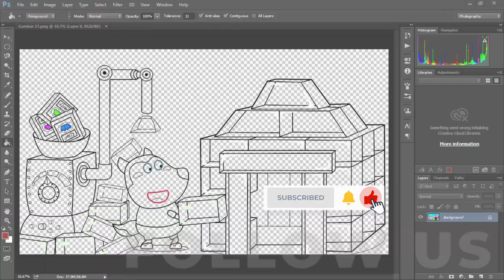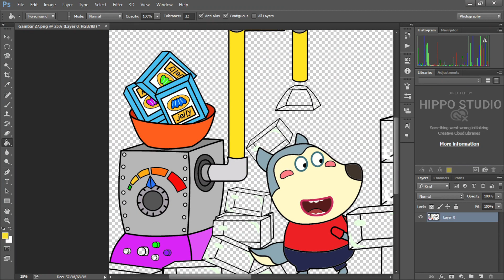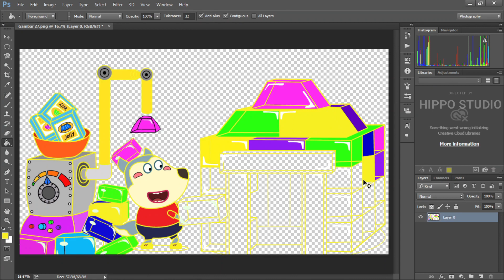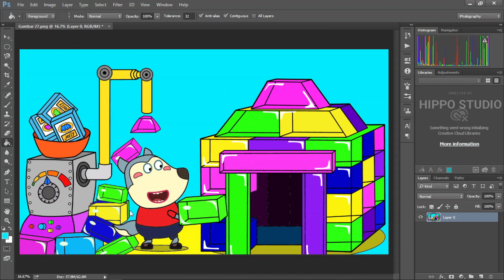Wolfoo Makes Jelly Castle - Wolfoo fanmade coloring story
Wolfoo fanmade coloring story | Wolfoo Makes Jelly Castle